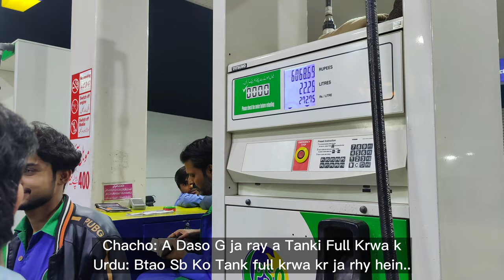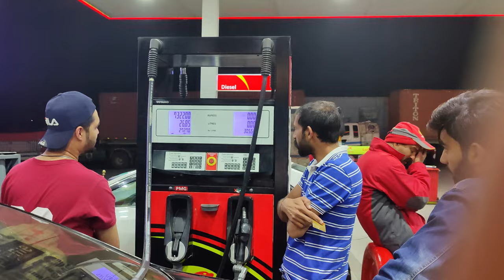Battal The Beauty of KPK 😍 | Unplanned Tour 😂 | Day 1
Motovlogging setup

Tourism in Gilgit-Baltistan focuses on the mountains. Gilgit-Baltistan borders Pakistan's Khyber Pakhtunkhwa Province to the west, a small portion of the Wakhan Corridor of Afghanistan to the north, Xinjiang, China to the northeast, the Indian-administered Jammu and Kashmir and Ladakh to the southeast, and the Pakistani-administered state of Azad Kashmir to the south.

Gilgit-Baltistan is home to five of the "eight-thousanders" and to more than fifty peaks above 7,000 metres (23,000 ft). Gilgit and Skardu are the two main hubs for expeditions to those mountains. The region is home to some of the world's highest mountain ranges. The main ranges are the Karakoram and the western Himalayas. The Pamir Mountains are to the north, and the Hindu Kush lies to the west. Amongst the highest mountains are K2 (Mount Godwin-Austen) and Nanga Parbat, the latter being one of the most feared mountains in the world.

Three of the world's longest glaciers outside the polar regions are found in Gilgit-Baltistan: the Biafo Glacier, the Baltoro Glacier, and the Batura Glacier. There are, in addition, several high-altitude lakes in Gilgit-Baltistan.

The Karakoram Highway is the major highway of Gilgit-Baltistan, which connects the region with the rest of Pakistan to the south and with China at its north end. It is highest paved road in world is sometimes termed as the "8th Wonder of World

Gilgit Baltistan is home of world highest and beautiful valleys. These include Ghancha, Shiger, Astore Valley, Gilgit, Ghizer Valley, Hunza Valley, Skardu and Nagar Valley.

Hunza Valley is considered one of the most beautiful valleys of Gilgit-Baltistan. It consists of Upper Hunza, Central Hunza, and Lower Hunza. Karimabad is the major city of the valley and has all facilities for mountaineers and tourists.[2] The popularity of the Hunza Valley and the amount of tourism there is due in part to its relative accessibility and proximity to the Karakoram Highway.

Major tourist attractions in Hunza are:

Attabad Lake - A major lake of Hunza Valley. It was created following a landslide at Hunza River near Attabad village on 4 January 2010. The resulting damming of the river caused the lake to slowly form, submerging several villages and displacing up to 6,000 people.
Baltit Fort - An old medieval fort located in Karimabad. It is also a UNESCO World Heritage Site.
Hussaini Suspension Bridge - A long wooden suspension bridge over Hunza River near Husaaini village. It is sometimes referred locally to as the "Indiana Jones Bridge" It is termed as one of the most dangerous bridges in the world.

Khunjerab Pass - At 4,693 meters, this is the highest border crossing in the world. It is also the only modern crossing on the China-Pakistan border. Most tourists visit on a daytrip from Hunza to see the border and then leave. The surrounding area is also a part of the Khunjerab National Park, which was set up to protect local, endangered wildlife, specifically the Marco Polo sheep.

Equipments I have used:
-Canon DSLR E0S 200 D